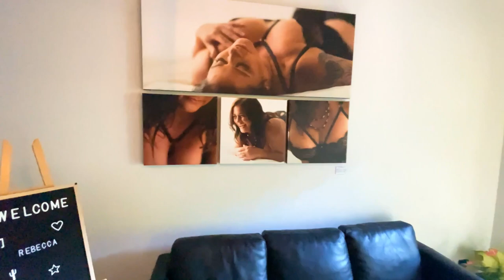Thrive Photography Boudoir Studio Walk-Through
A walkthrough of Thrive Photography's Boudoir Studio so you can see our studio environment.